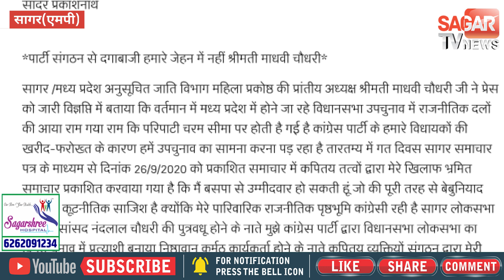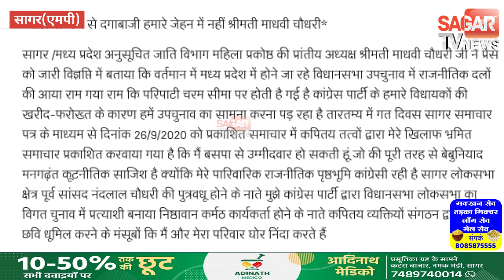बसपा प्रत्याशी बनने की अफवाह,छवि धूमिल करने का प्रयास- कांग्रेस नेत्री || SAGAR TV NEWS